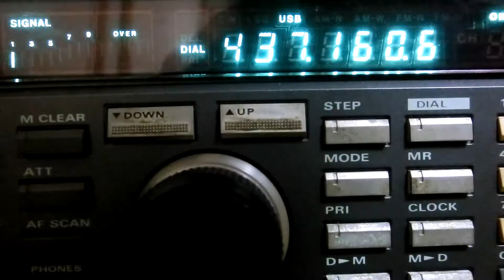OPUSAT Beacon Morse (430MHz)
Antenna: 6-element cross Yagi
Receiver: FRG-965 + WA-965